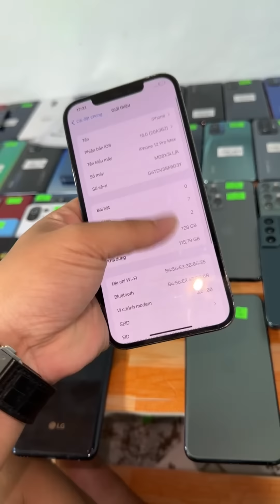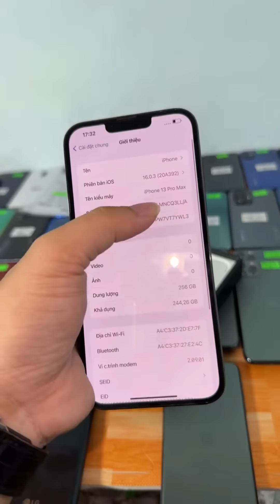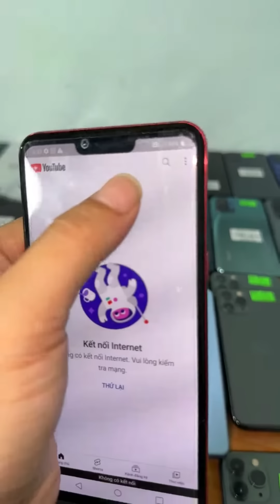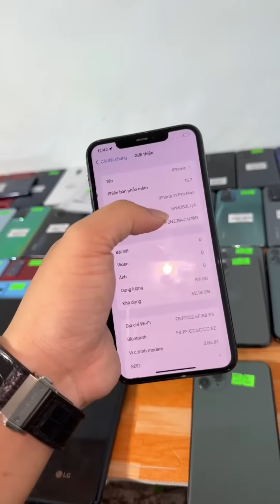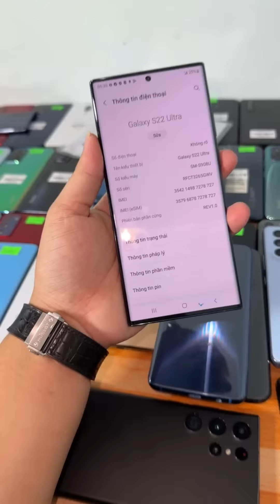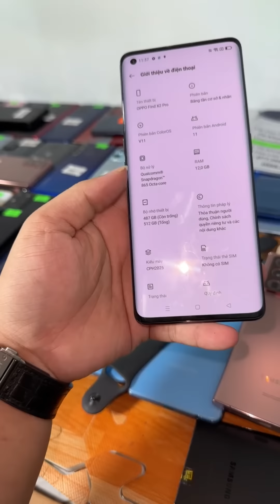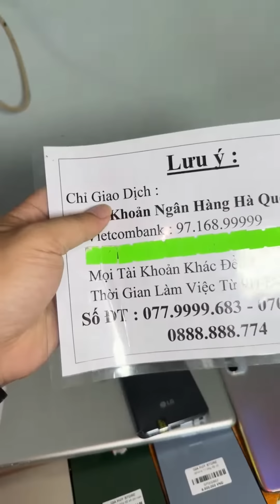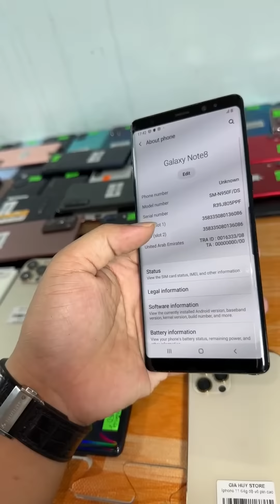Thanh Lý iPhone 12 Pro Max Giá 13tr9 , S22 Giá 9tr3 , iP 13 Pro Max , Reno 6 Pro , LG G8 , A53 5G ,